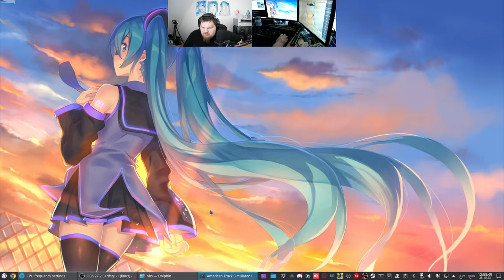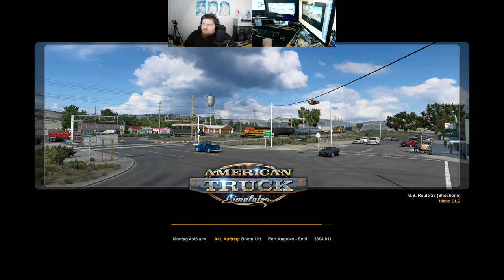Let´s Play ATS - American Truck Simulator #167